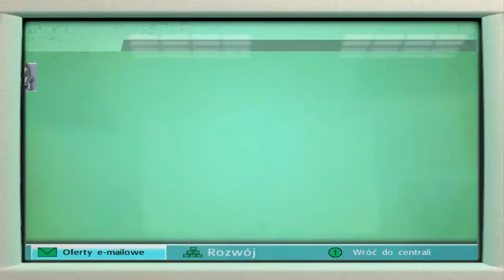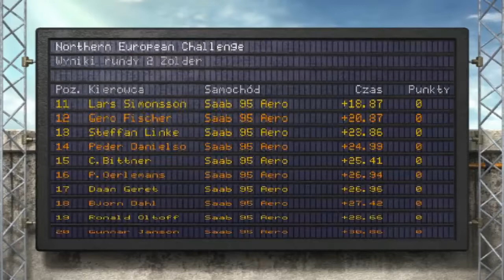Na Luzie #233 - ToCA Race Driver